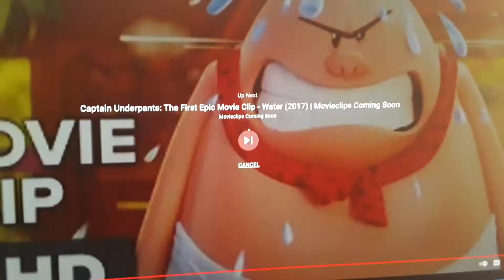Mr. Krupp Gets Mad At Phantom Virus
Here's my 16th Phantom Virus Video.